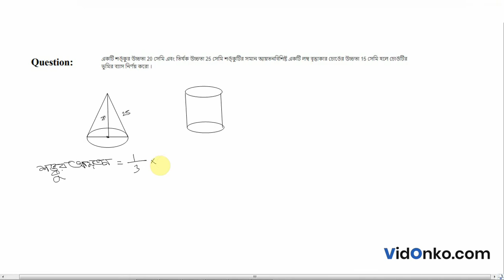WBBSE Madhyamik Class 10 Maths Question Paper 2011 Solution - Question 13.(b)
Check Free Maths video solution in Bengali for 2011 Madhyamik questions. Get the answer for question 13.(b) of Class 10 Madhyamik 2011 conducted by West Bengal Board of Secondary Education (WBBSE).